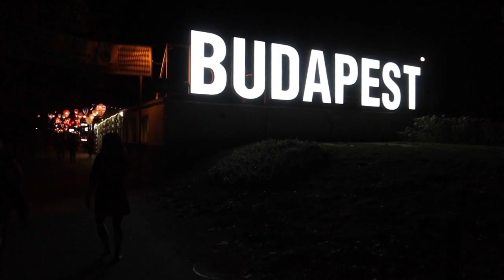Weekend, barbecue & friends in Hungary | Barefoot Vlog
Let me take you for a little barefoot walk.. 👣 👣 👣 👣 👣 👣
My friends visited me from Greece so I decided to share with you our beautiful weekend! This is actually my first Barefoot VLOG and I'm loving it!

Being barefoot is a lifestyle and I like representing all the Losers out there that don't where shoes like me! ❤️

Keep the vibe high and always stay lame!

*** I call all of my fans LOSERS because I don't like labels...I'm a loser... you're a loser... and everyone is a loser! Period. ***

📲Follow me in my not social life!